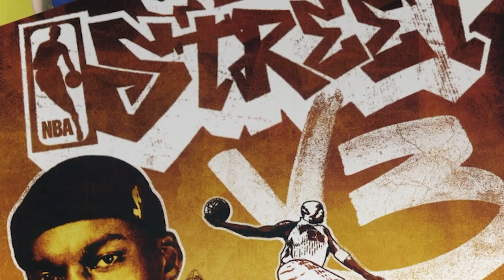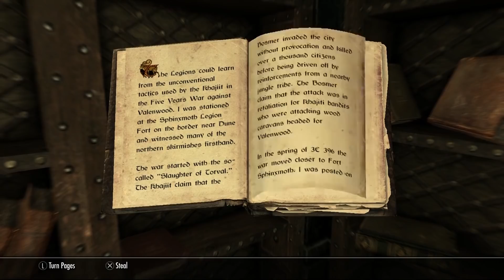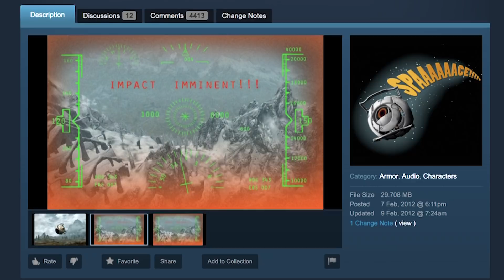7 Ludicrous Cameos That Must be Immediately Declared Non-Canon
Often games indulge in weird cameos, with a character, person or item dropping in from somewhere else entirely. Here are the cameos that are far too mind blowing -- crossing a line and totally messing with our canon. I mean seriously... what?!